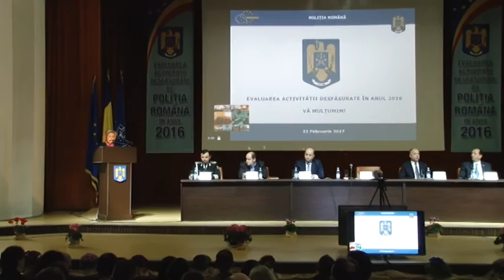Ședința de evaluare a activității desfășurate de către I.G.P.R în anul 2016